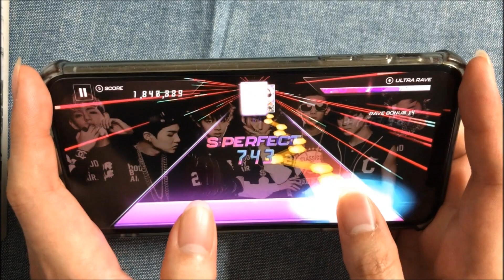[SuperStar BTS] Intro : 2 COOL 4 SKOOL (Feat. DJ Friz) Hard All Perfect!! - 웅차(WoongCha)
0:22 B A N G T A N